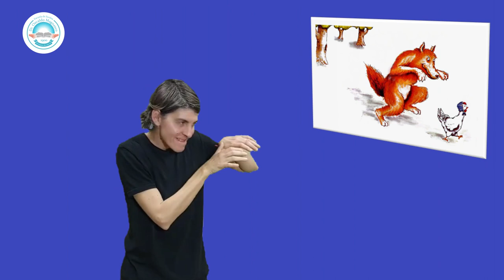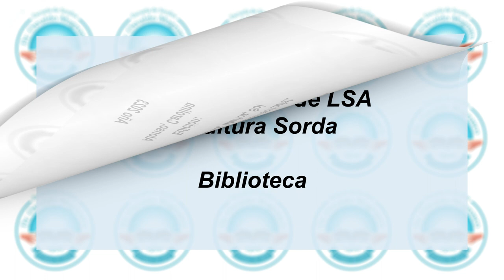"El estofado del lobo" - De Keiko Kasza. Adaptación a la LSA